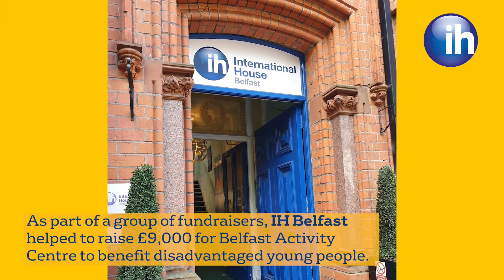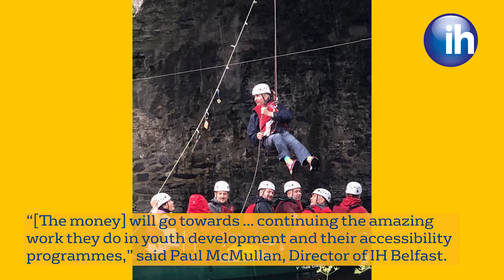IH Newsflash – 9th August 2019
Welcome to the summer IH Newsflash! 📢 Featuring news and updates about two additions to the IH family in the UK and Germany, IH Mexico and NCUK partnership for undergraduates, a volunteer project from IH Braga and some fundraising from IH Belfast, and two new CELTA centres…! 🤩

0:05 – IH Directors’ and Study Abroad Conference
0:25 – Torquay International School affiliates
0:43 – Our new school in Hamburg, Germany
0:56 – IH Belfast helps fundraise for local community centre
1:10 – IH Mexico and NCUK launch programme for undergraduates
1:23 – IH Braga’s volunteer project to help tourists
1:37 – Two new CELTA centres at IH